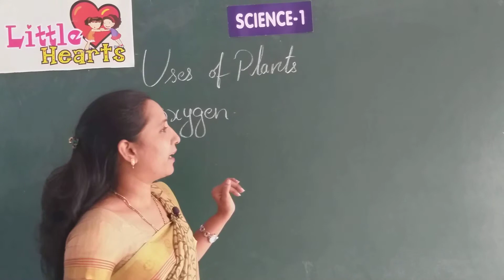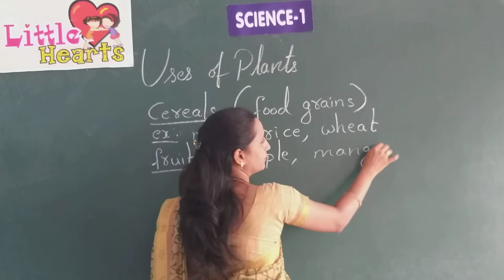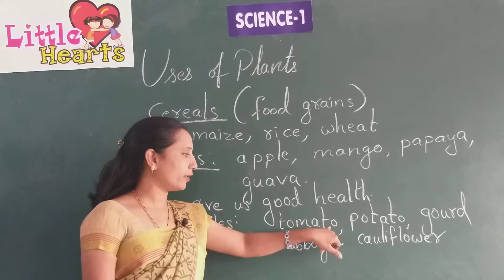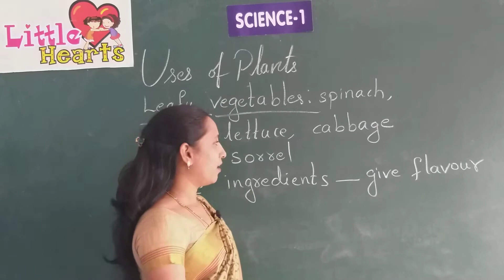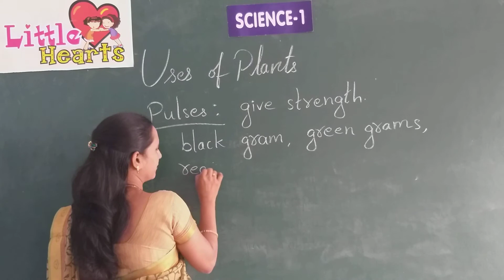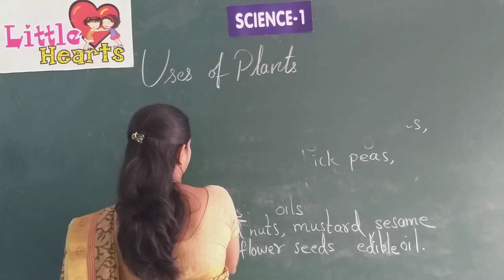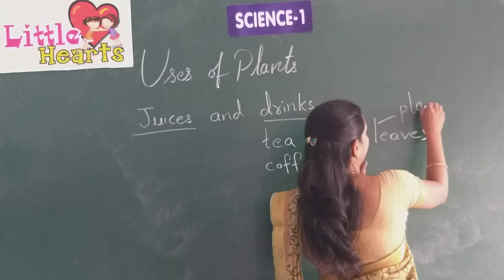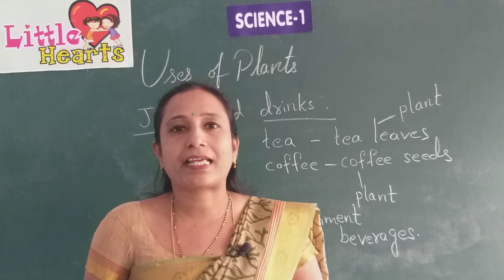CLASS 1 SCIENCE USES OF PLANTS LESSON 3 ONLINE VIDEO